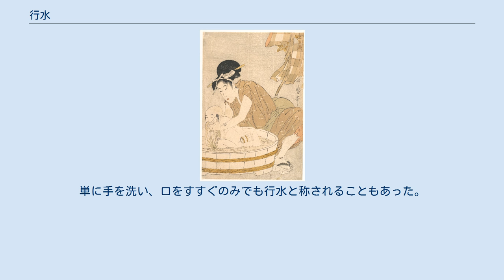行水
金ダライに入り、行水する子ども達 行水（ぎょうずい）とは、桶やたらい等にお湯や水をそそぎ、それを浴びて体を洗うこと。
入浴の一形態。
 浮世絵に描かれた行水 行水は、20世紀末頃に家庭用給湯器が普及する以前に、しばしばみられた体を清潔にするための行為であるが、同時に夏などに暑さをしのぎ涼を取るためにも行われたため、夏の季語になっている。
やかんなどで湯を沸かし、水を入れたたらいに湯を足して温度調節をする。
たらいは古く木製であったが、後にアルマイトやトタン（めっきした鉄薄板）などでできた「金ダライ（かなだらい）」、あるいはプラスチック製のものが用いられた。
 風呂において桶を満たすほどの湯水を得難かった時代には、少量の湯水をたらいに湛えて下半身を浸け、手桶で肩から水を流したり、たらいの水に浸した手拭を絞り、体を拭った。
場合によっては垣根で囲われた庭にたらいを置いて戸外で浴びる姿なども江戸時代から明治・大正の風俗を示した絵などに残る。
 社会の近代化と共に生活インフラが拡充され、一般の家庭でも大量の湯水を得易くなり、頻繁に風呂を入れやすくなったことにもちなんで、行水という行為は次第に廃れていったようで、日本国内ではかつて金物屋などの店先を飾った直径1m程もある行水用の金ダライを見掛けることは、20世紀末頃までにほとんど無くなった。
 ビニール製プールに浸かった幼児 ただし、一般家庭向けの、小さな空気を入れて膨らませるビニール製プールは依然として販売されており、庭先や集合住宅のベランダなどで子供の水遊びに用いられていることもしのばれる。
ただこちらは、水着を着るなど、体の清潔さを求めるものではなく、専ら涼を取るためのものに近い単なる遊びの範疇にある行為となっているという。
 由来は仏教用語。
日本では神仏に祈ったり、神事・仏事を行う際に身を洗い清めることを言った。
単に手を洗い、口をすすぐのみでも行水と称されることもあった。
中世に上述の現代の意味も生じた。